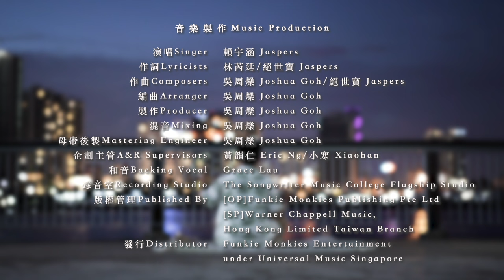JASPERS赖宇涵 【等你回來】Official MV